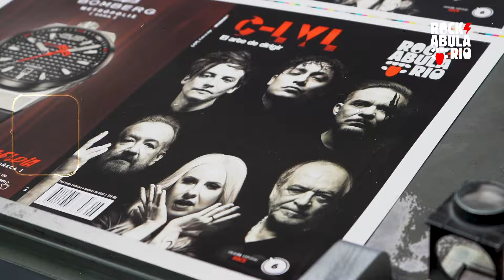Desmadre, música y fiesta en la Pre-Posada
El Pats se fue a entrevistar a la banda en la mera fiesta.

Entra a:
Web